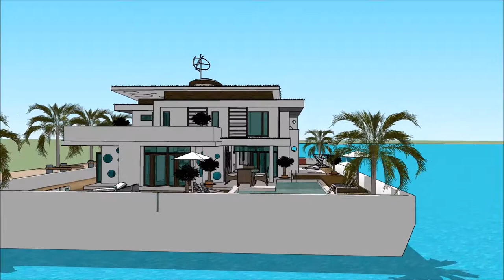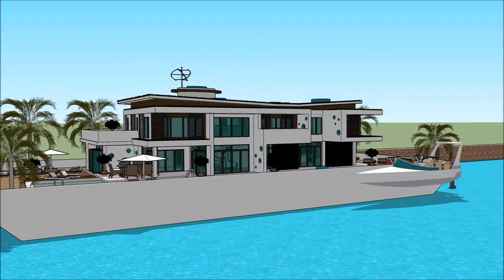BOOT DÜSSELDORF BOAT SHOW & WATERSPORTS EXHIBITION 2018 GERMANY BOOT HAUSBOOT HOUSEBOAT Exhibition a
The houseboatzania launching an innovative high-end luxury yacht houseboat home design potentially as a display of exhibition of the BOOT DÜSSELDORF BOAT SHOW & WATERSPORTS EXHIBITION 2018 GERMANY BOOT HAUSBOOT HOUSEBOAT Exhibition a.

The collection of the Houseboatzania concept of BOOT DÜSSELDORF BOAT SHOW & WATERSPORTS EXHIBITION 2018 GERMANY BOOT HAUSBOOT HOUSEBOAT Exhibition a consists of high luxury and architectural art pieces in minimalism combined with living on the waterfront of the harbour of

The houseboat yacht design has the basis to sustain living with high standards and contemporary structural design at BOOT DÜSSELDORF BOAT SHOW & WATERSPORTS EXHIBITION 2018 GERMANY BOOT HAUSBOOT HOUSEBOAT Exhibition a with numerous of prospects for excessive living and celebrating the desire of life worldwide: